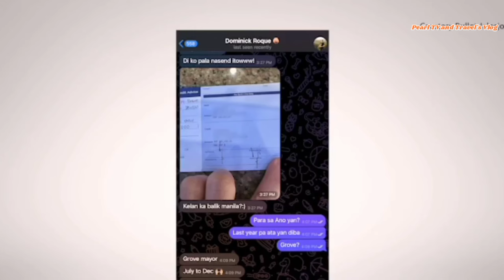SA TOTOO LANG!!! MAYOR JALOSJOS&Atty.SUNTAY NILINAW at SINAGOT Ang mga ISYU SA Kanila/BeaDom BREAKUP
Narito Ang Full Video Ng Interview ni Jay Ruiz kina Mayor Bullet JALOSJOS at atty.Bong SUNTAY..
Malalaman at Maririnig SA Videong Ito Ang Sagot at Paliwanag nila tungkol SA MGA isyung binabato SA kanila,,at SA pagkadawit Ng MGA pangalan nila SA Hiwalayang Bea Alonzo and Dominic Roque.